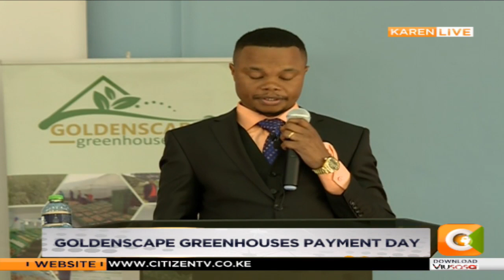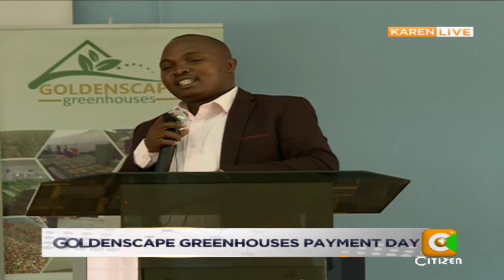Goldenscape Greenhouses dishes out cheques to investors